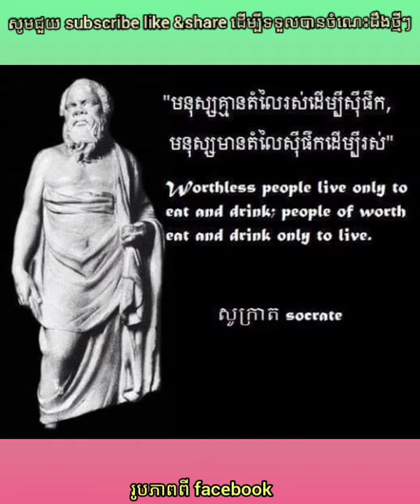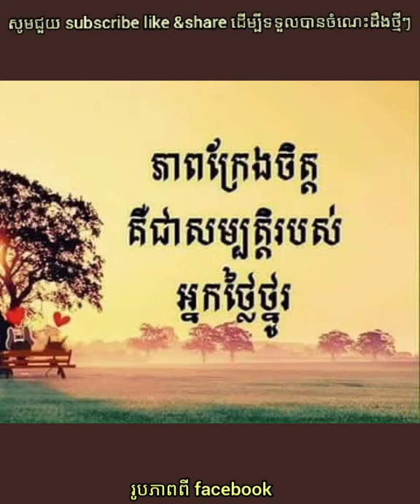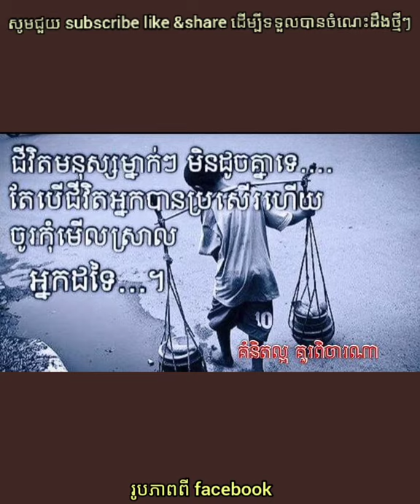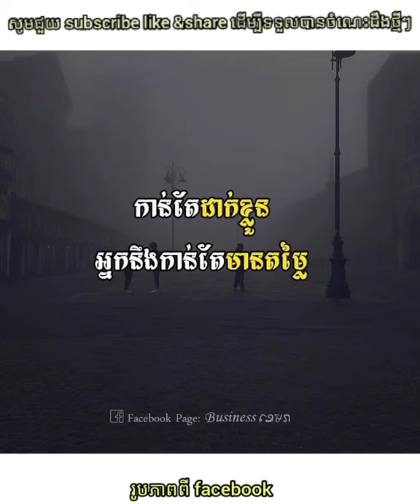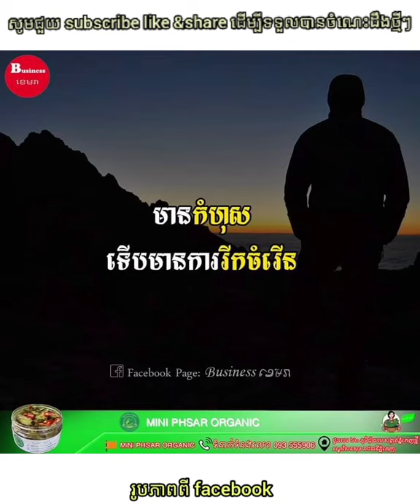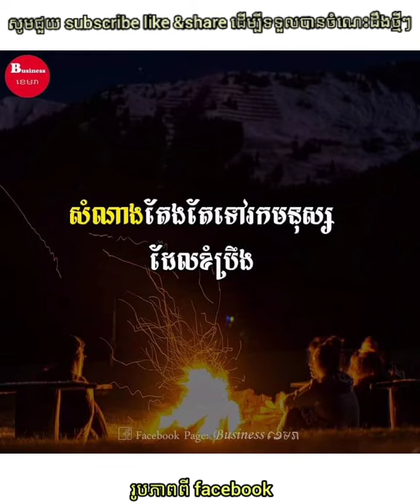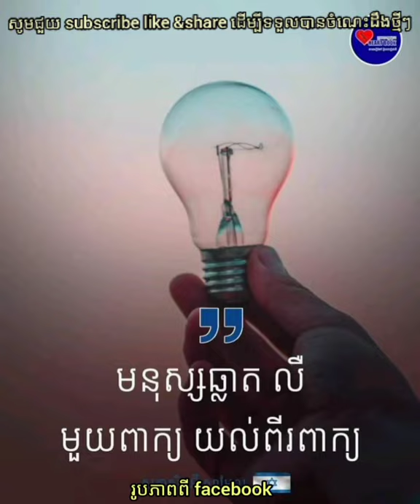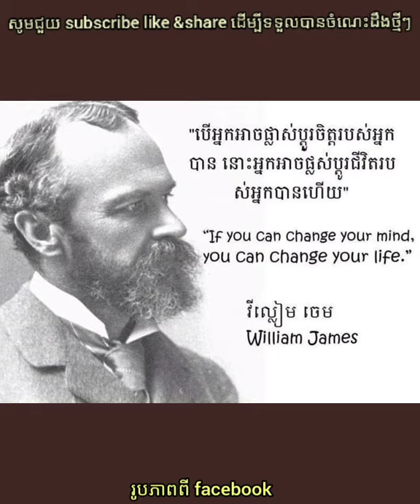ទស្សនៈវិជ្ជា គួរប្រើក្នុងជីវិតរស់នៅ ភាគទី22